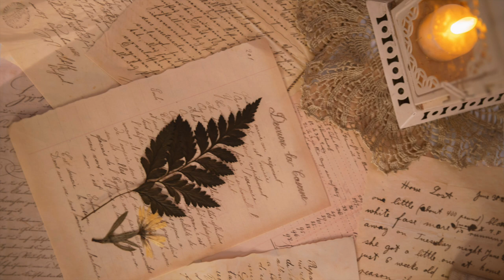낭만교향곡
키워드 작곡 커미션

뮤지컬, 2인 듀엣곡, 서정적인, 편지, 낭만적인, 19세기의 초여름
언제 다시 만날 수 있을까, 아름다운 선율, 부드러운 목소리

제 모든 자작곡의 상업적 이용, 무단 배포, 재업로드, 편곡을 금지합니다.